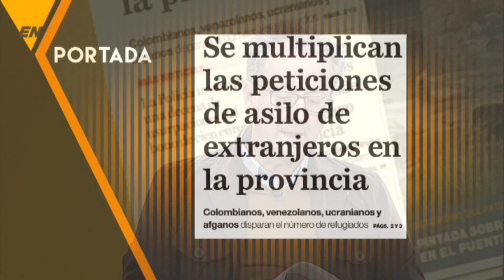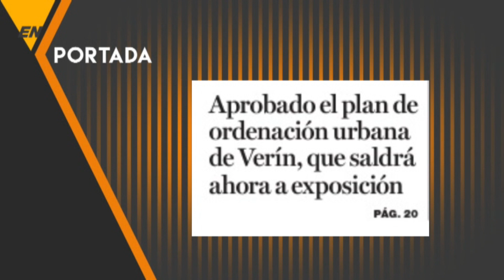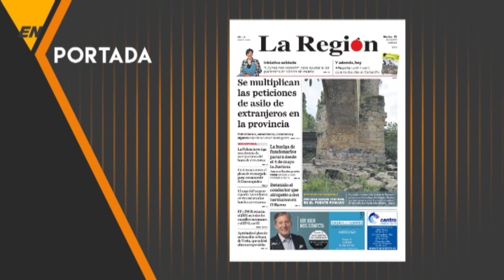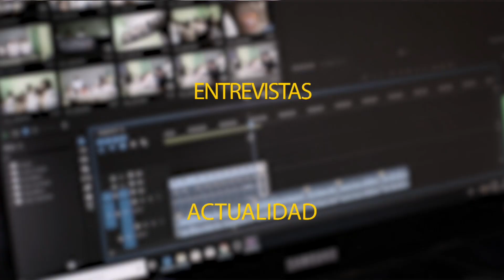EN PORTADA 25 04 23